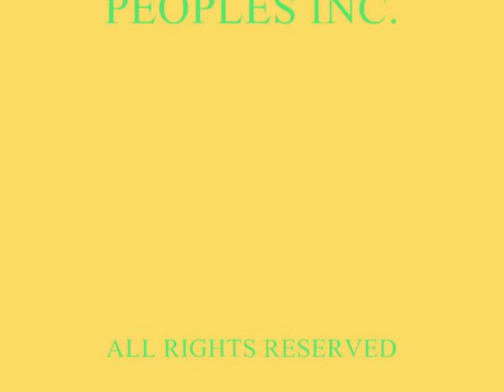Black's Law Dictionary Lesson 1: Promissory Notes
The comprehensive book -Nationality, Birthrights and jurisprudence:

Indigenous Manual For Life [Lifestyle For the New Age:]

Moors, Moabite and Man [Reflection and Redemption]:

Moorish Muurish Treaties:

Do you have student loans or a house mortgage?  That means you signed a promissory note in the process.  Do you overstand what a promissory note is?  Well...this video explains the legal definition of a promissory note.  Chief Noble Bandele El Amin explains the use of promissory notes by looking at the legal definition and other words that associated.  After this video you will have moor overstanding and know how to defend yourself against creditors and third party debt collectors.